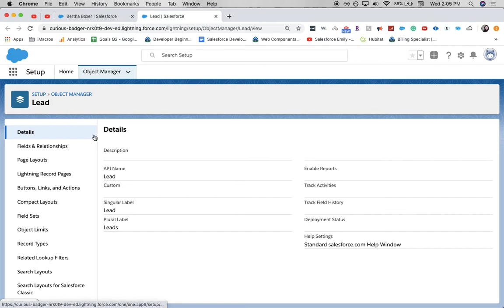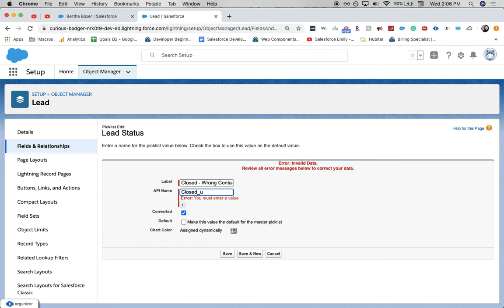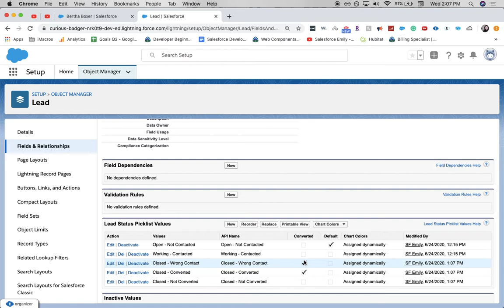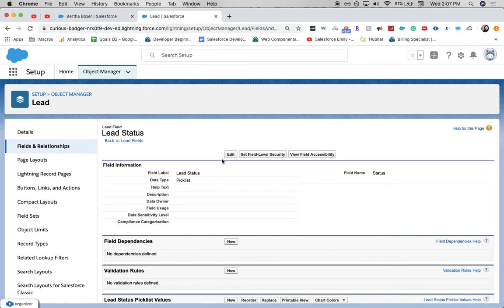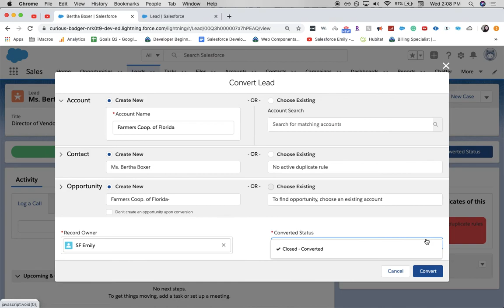How to create a new lead stage in salesforce